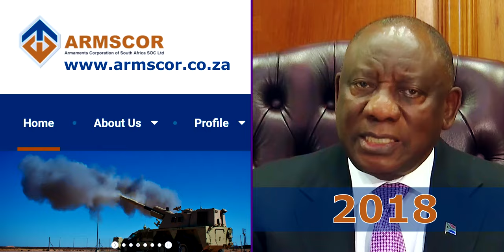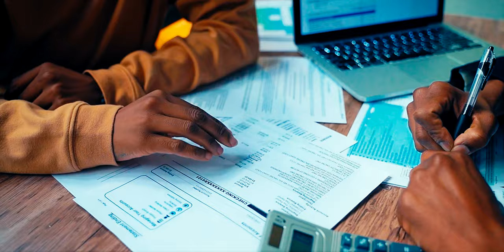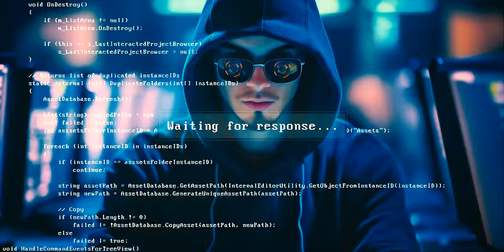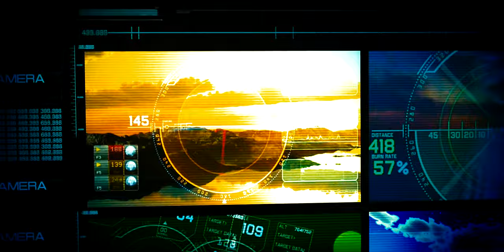Russian Ship caught in Controversial Docking in South Africa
The Russia cargo ship Lady R which was caught docking at Simonstown Naval Base (Cape Town) in 2022, delivered equipment for the South African National Defence Force, which had been ordered from a UAE-based company in 2018.

Despite allegations by the United States ambassador to South Africa - Reuben Brigety - that military supplies were loaded onto the ship for use in Russia's invasion of Ukraine, a panel chaired by Judge Phineas Mojapelo - appointed by South African President Cyril Ramaphosa - found no evidence to support these claims.

Kobus Marais - Democratic Alliance Shadow Minister for Defence and Military Veterans - gives his response to the truth behind the conspiracy. This is his story.

Creative independent short film documentaries of real stories and impartial news about events, people, communities, and affairs around the world.

KOBUS MARAIS
DA Shadow Minister for Defence and Military Veterans

WORLDVIEW MEDIA PRODUCTIONS
Social Media Video Production Agency
Cape Town, Western Cape | South Africa

DONALD BROWN
Producer, Host & Journalist

GUAN MüLLER
Director, Filmmaker & Editor

OpenClipart-Vectors from Pixabay